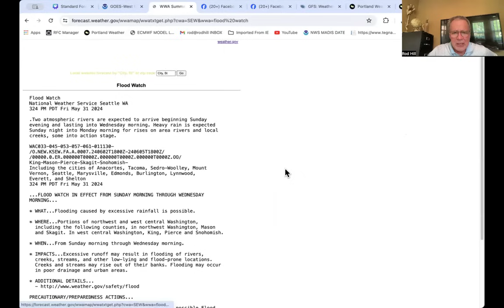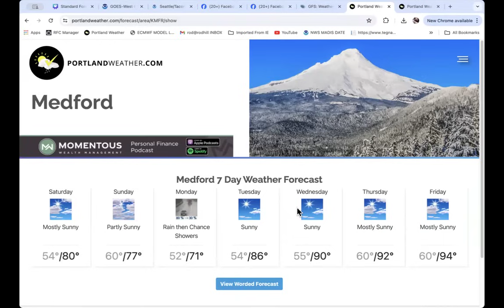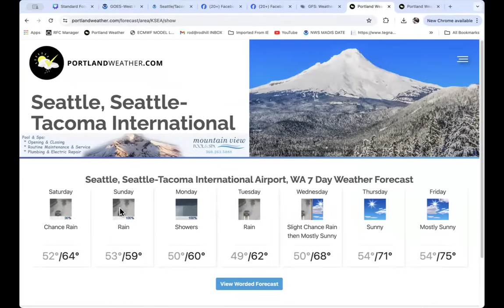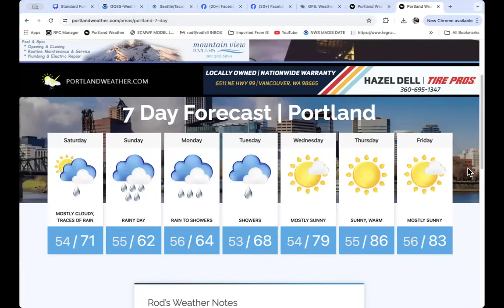Portland Weather, Steady rain begins Sunday morning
Local weather for Portland Oregon and Pacific Northwest region from local meteorologist Rod Hill.  The latest track on an inch of valley rain or more to fall Sunday and Monday.  A Flood Watch is issued for Seattle.  Also, an update on possible heatwave next week.  Portland's 7day forecast is updated.